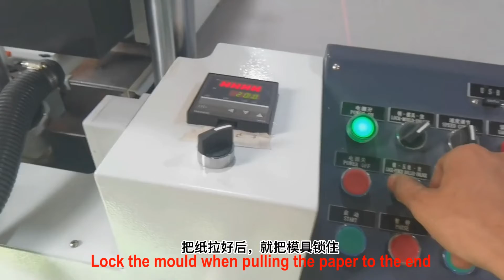B3 1600 - 03 paper unwinding